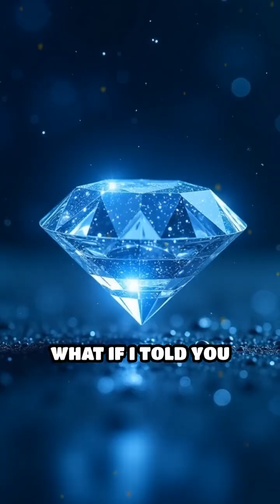Saturn’s Moon and Its Diamond Rain Secret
Did you know diamonds might rain on Saturn’s moon? Discover the science behind this cosmic wonder!